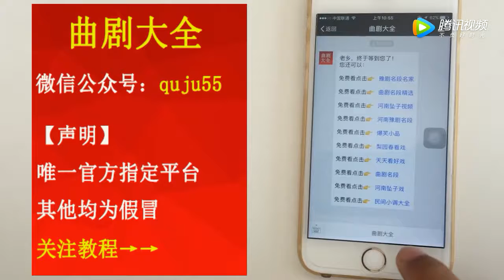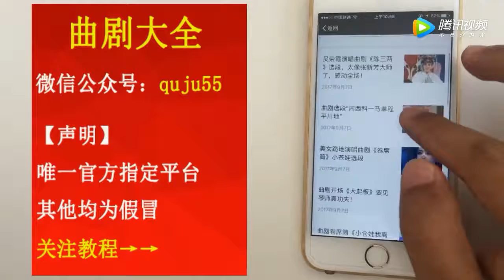曲劇《李素萍》選段 陸穎演唱 教會他官睢叁百篇 【梨園組】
曲剧《李素萍》选段 陆颖演唱 教会他官睢三百篇 | Three hundred pieces of Li Suping by Lu Ying